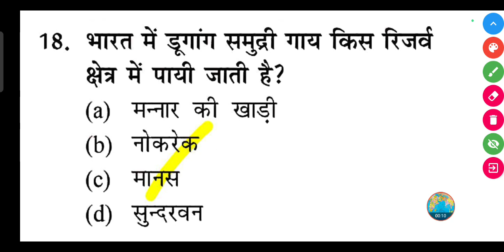भारत में डूगांग समुद्री गाय किस रिजर्व क्षेत्र में पायी जाती है?